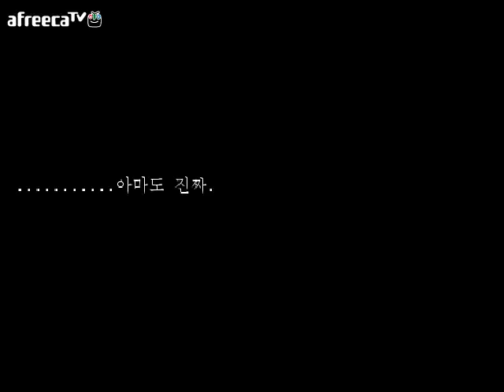[달콤] 우리 학교는 좀 아니야(러브레터를 찾아서편) - 1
131127 / 달콤의 우리 학교는 좀 아니야(러브레터를 찾아서편) 1화 영상!

원작자 : 레몬대파